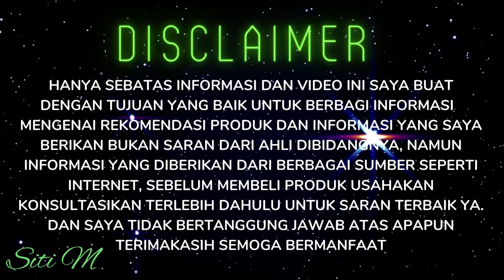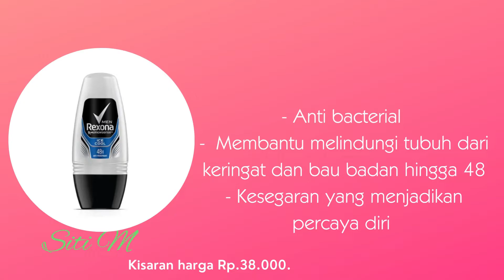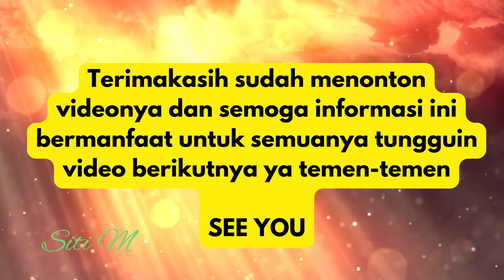HILANGKAN BAU BADAN ! REKOMENDASI 10 MERK DEODORANT TERBAIK UTUK PRIA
Rekomendasi merk deodorant untuk pria, Siapa yang suka nggak pede kalau bau badan datang? pastinya hampir semua orang ya, di video kali ini aku mau rekomendasiin 10 merk deodorant terbaik untuk pria
JIka temen-temen ingin membeli produk yang direkomnedasikan silahkan klik link berikut ini ya